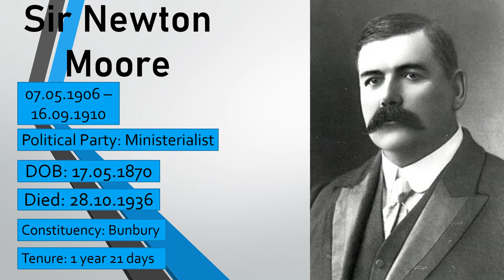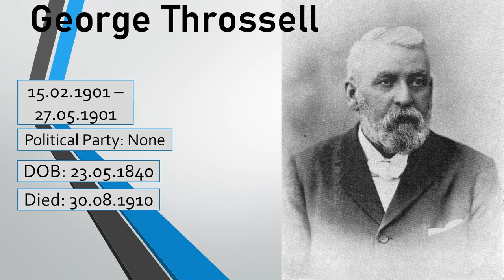List of All Premiers of Western Australia (1890-2022) | Who were the Premiers of Western Australia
This video is about all Premiers of Western Australia (WA) state of Australia. This is an educational video of how many Premiers of Western Australia  are there since the birth of Dominion status of Australia , their date of birth, tenure as Western Australia Premier, Death day (if applicable).

The following is the list of the Premier of Western Australia:
1. Mark McGowan (2017 - present)
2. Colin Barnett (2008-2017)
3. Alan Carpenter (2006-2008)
4. Dr Geoff Gallop (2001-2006)
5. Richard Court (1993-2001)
6. Dr Carmen Lawrence (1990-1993)
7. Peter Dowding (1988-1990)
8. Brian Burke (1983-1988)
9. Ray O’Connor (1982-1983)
10. Sir Charles Court (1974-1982)
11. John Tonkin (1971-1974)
12. Sir David Brand (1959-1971)
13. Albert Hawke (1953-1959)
14. Sir Ross McLarty (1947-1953)
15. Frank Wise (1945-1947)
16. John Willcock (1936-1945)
17. Phillip Collier (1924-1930 & 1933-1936)
18. Sir James Mitchell (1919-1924 & 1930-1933)
19. Hal Colebatch  (1919)
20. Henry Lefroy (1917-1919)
21. Frank Wilson  (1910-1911 & 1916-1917)
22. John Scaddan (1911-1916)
23. Sir Newton Moore (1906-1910)
24. Sir Hector Rason (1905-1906)
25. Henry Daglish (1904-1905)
26. Sir Walter James (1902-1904)
27. Alf Morgans (1901)
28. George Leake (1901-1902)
29. George Throssell (1901)
30. Sir John Forrest (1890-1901)